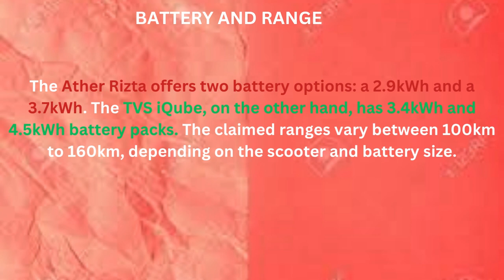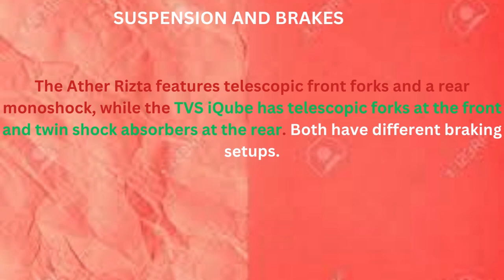Ather Rizta vs TVS iQube: Which Electric Scooter is Best for You?